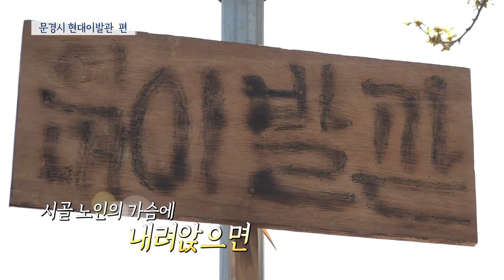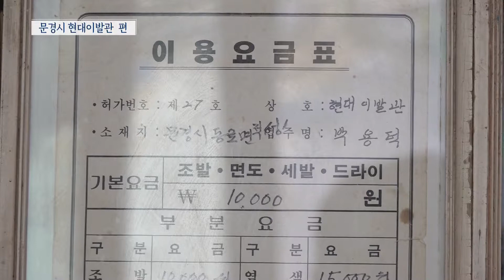경북의 노포 #3 문경시 동로면 현대이발관 편 [경북의노포]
[ TBC  X 경상북도 ]
경북의 노포 3_문경시 동로면 현대이발관 편
박물관 그 자체인 옛날 이발기구💈
15살 때부터 지금까지 이발만 해오신 할아버지..!
오랜 역사를 지니고 있는, 경상북도의 숨은 노포를 찾아가고 있습니다!👣
영상을 통해 노포를 느껴보세요🤗